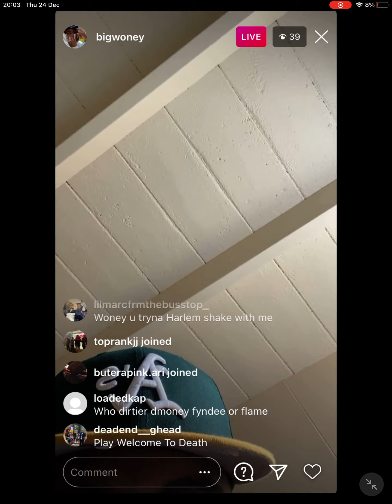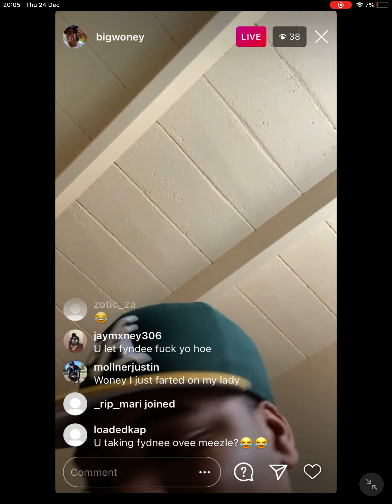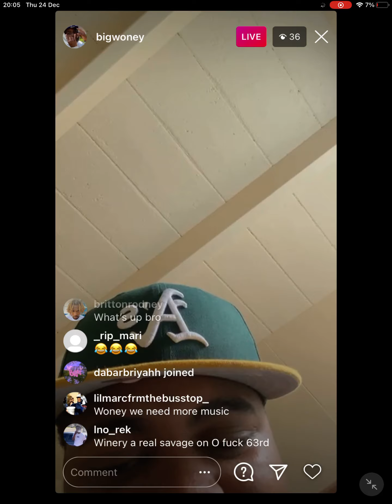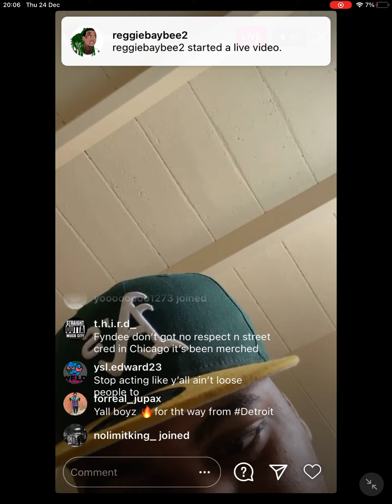Big Woney OBLOCK on Fyndeeboyy Fyndee Boy Dirty As HELL 😠